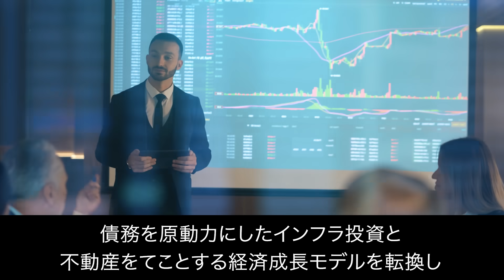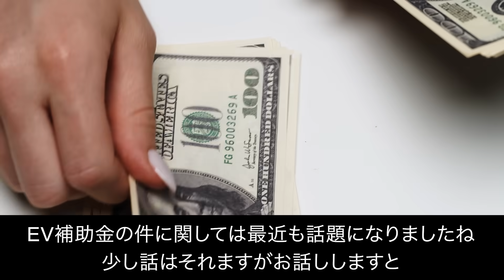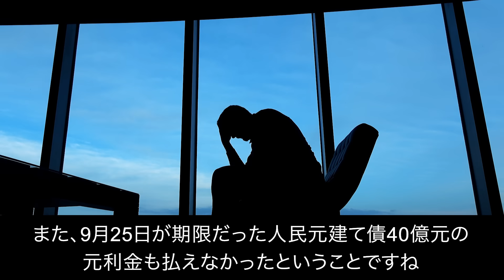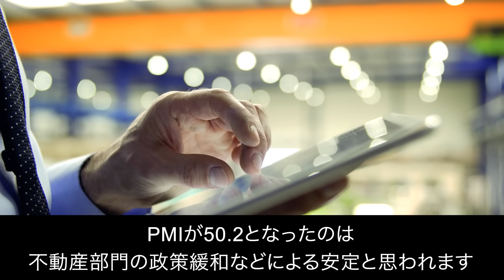【中国経済崩壊】ついにIMFが中国に激怒！中国経済崩壊待ったなし！【JAPAN 凄い日本と世界のニュース】